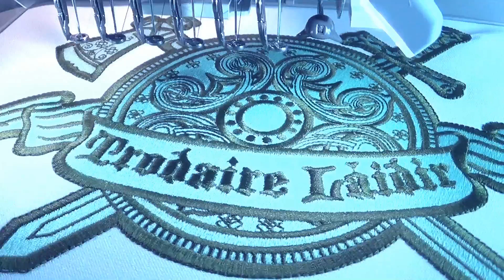Making the London Viking Patch